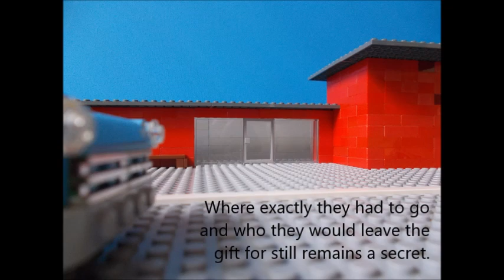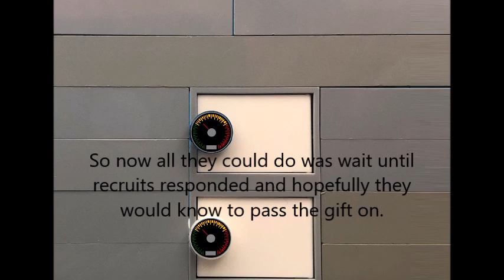Lego The Kane Chronicles: The Red Pyramid (Part 16/16)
The mission is over, but the Kane's journey isn't at its end.